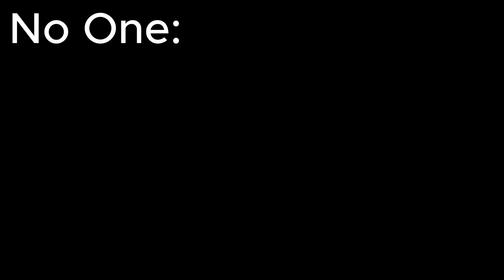Raft, but we actually progress.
Raft...  The game where GLOBAL WARMING has come to fruition, and the entire world is now water. (except for a few islands of course)

This game is really fun and i highly advise if you play it you should play with friends. (it makes it like 6x as fun as solo raft)

In this game you start on a 2x2 raft, trawling materials and defending your raft from a shark, (Gorlock the Destroyer) the shark will periodically try and gnaw away at your raft, this is REALLY bloody annoying.

The progression in this game feels fairly balanced and i think it is a good well built survival game made for several different kinds of people.

Anyway now that my tangent is over, hope you enjoy the video!

Thanks, SplayIOW